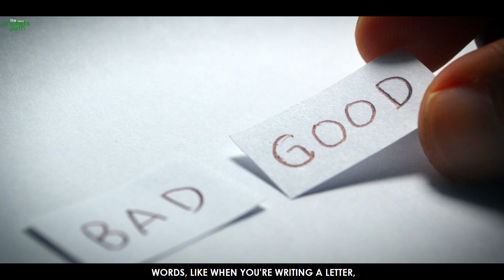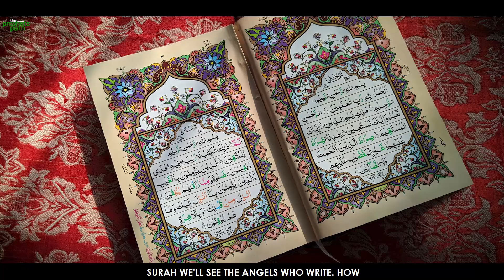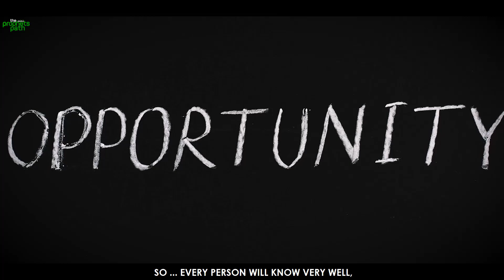THIS WILL MAKE ALLAH LOVE YOU VERY MUCH